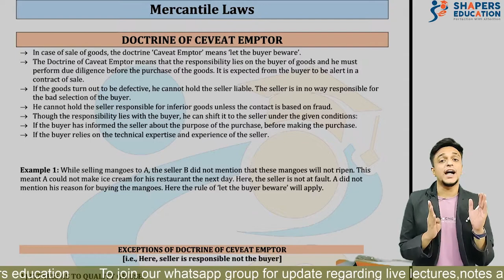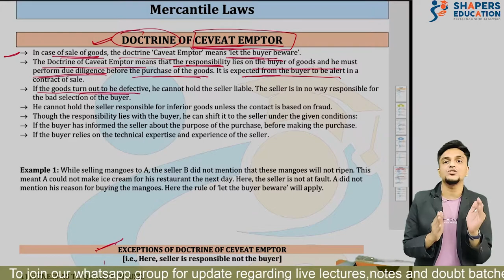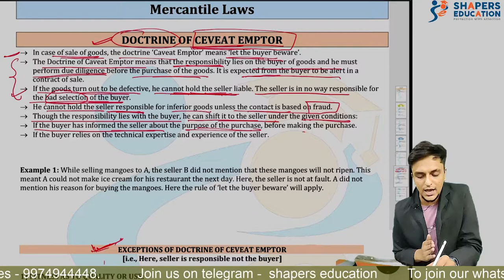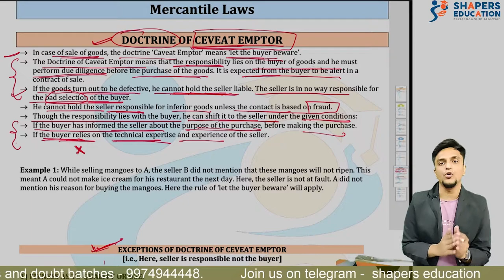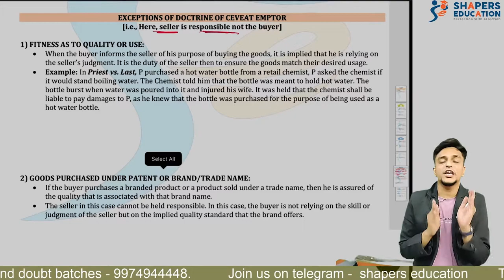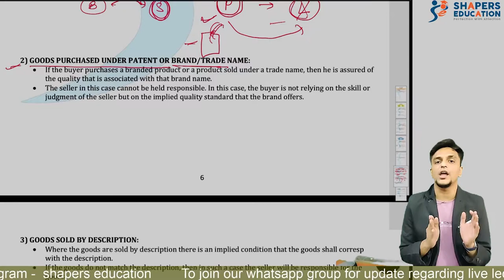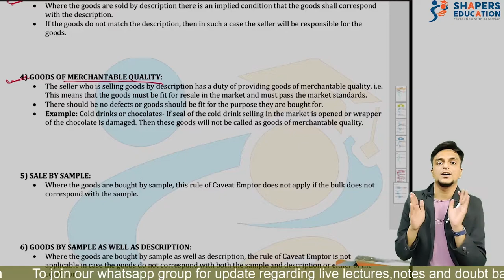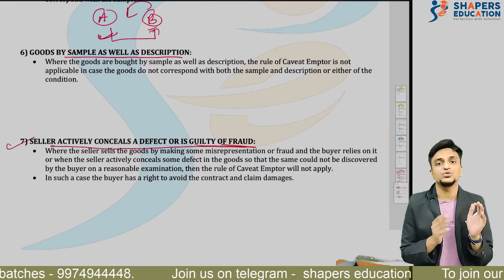Caveat Emptor and its Exceptions | Sales of Goods Act, 1930 | M.LAW | TY BCOM | CS Gaurav Seth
Hello guys ,

Now this a what no one is creating. We are building a Data library for Bcom students and specifically for VNSGU. And this is what We are starting with now. All video lectures for Bcom students of third year.
We discussed here:
Caveat emptor: Let the buyer beware
Its Exceptions

Do watch and share your experience

Team shapers